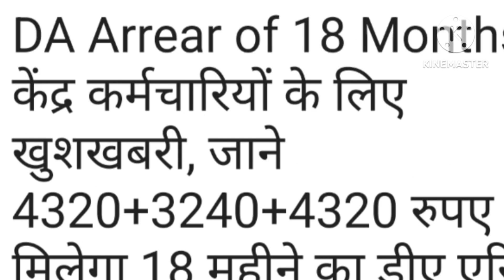सभी कर्मचारियों और पेंशनरों के लिए बड़ी खुशखबरी।